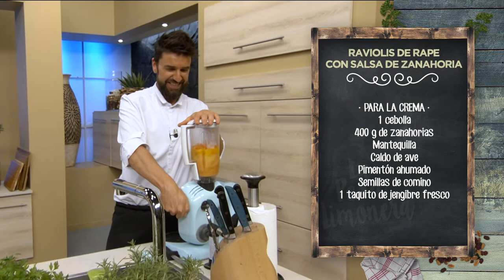RAVIOLIS DE RAPE CON SALSA DE ZANAHORIA - LPL PGM 1993 RECETA 02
Ingredientes para 4 personas:
Para la crema, 1 cebolla, 400 g de zanahorias, 5 dl de caldo de ave, mantequilla, pimentón ahumado, semillas de comino y 1 taquito de jengibre fresco.
Para los raviolis, 200 g de rape, tallo e cebolleta, setas de ostra, salsa de soja y copos de puré de patata.
Además, pasta wonton, sésamo, sal en escamas, pimienta negra y aceite de oliva virgen extra.

Elaboración:
Para comenzar, pelamos y cortamos las zanahorias y las ponemos en la olla, con un buen chorrito de aceite de oliva. Añadimos la mantequilla y jengibre picado muy finito. Rehogamos bien y agregamos comino, pimentón ahumado y cebolla picada gruesa. Dejamos cocinar y añadimos el caldo de ave. Tapamos la olla exprés y cocemos unos diez minutos desde que levante el hervor. Después, trituramos hasta dejar una salsa fina.
Mientras, para preparar el relleno de los raviolis, picamos las setas con la picadora, que por eso mismo se llama así. Agregamos el rape también picado con nuestra picadora. Añadimos los copos de puré de patata, la salsa de soja, sésamo, y mezclamos bien para hacer una pasta.
Con esta mezcla vamos a rellenar obleas de pasta wonton, mojando los bordes con un poquito de agua. Sellamos los bordes de los raviolis, prensando bien. Los freímos en aceite de oliva bien caliente y los sacamos a papel de cocina.
Para emplatar, servimos los raviolis fritos y, al lado, la salsa de zanahoria en un bol pequeñito, con un poco de sésamo y tallo de cebolleta. Que aproveche.